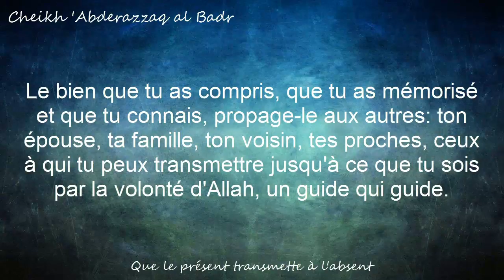La marge dans la Qibla [حكم الانحراف اليسير عن القبلة] - Cheikh Sâlih Al Fawzan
- Extrait de l'audio: 18Min,06Sec/18Min,40Sec